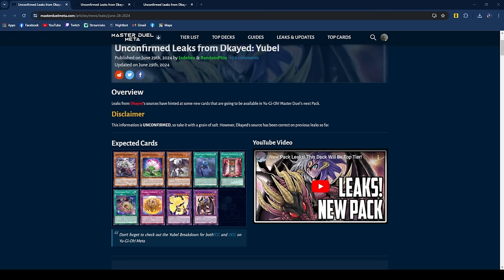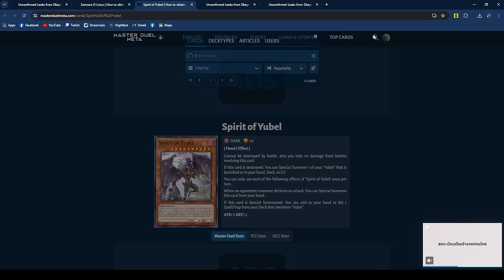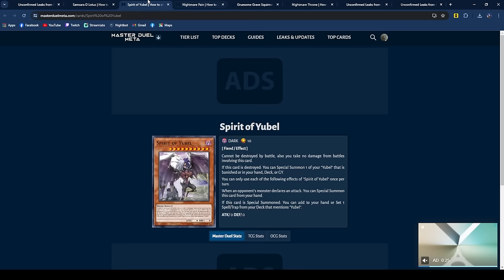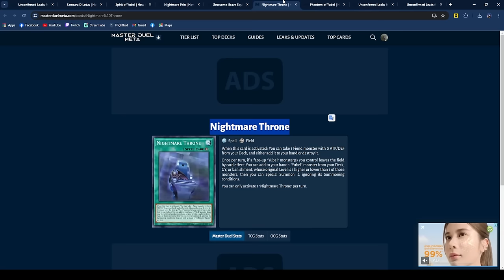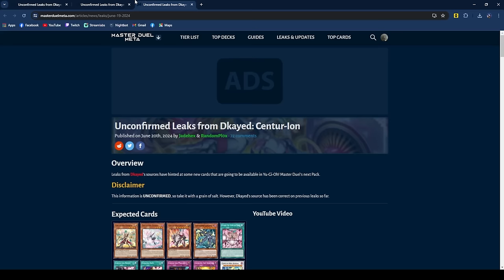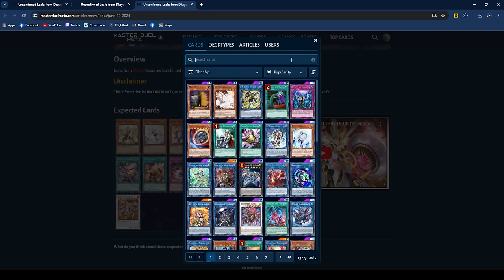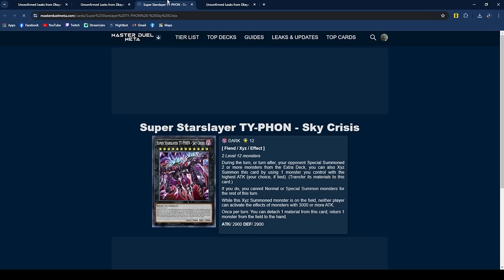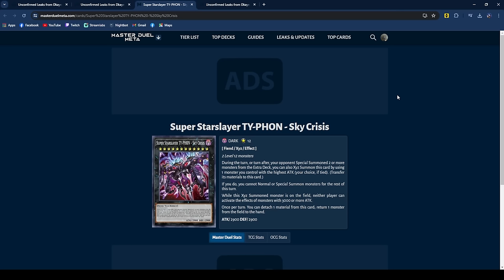อัพเดทแพ็คใหม่ Yubel Centurion แพ็คนี้ห้ามข้าม !? | Yu-Gi-Oh! MASTER DUEL